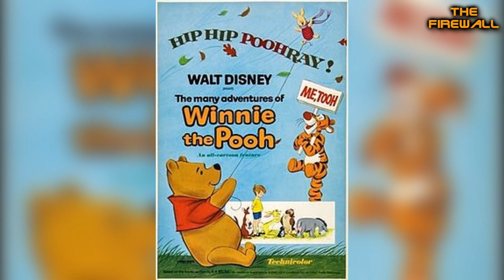Top 10 Walt Disney Animation Studios Movies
A division of Walt Disney Studios, since being founded in 1923 by brothers Walt and Roy. O Disney, Walt Disney Animation Studios has produced 58 feature films, with its debut feature film release coming in 1937. Here are The Firewall's Top 10 Walt Disney Animation Studios Movies.